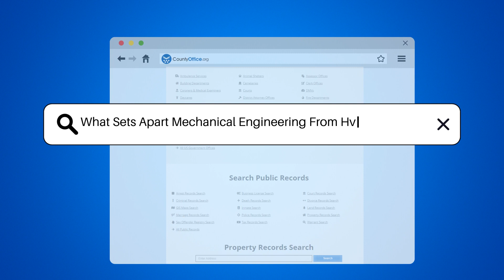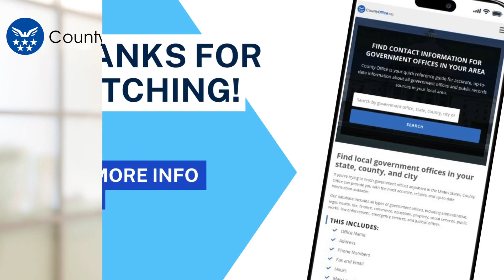What Sets Apart Mechanical Engineering From Hvac Systems? - CountyOffice.org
What Sets Apart Mechanical Engineering From Hvac Systems? Are you curious about the distinctions between mechanical engineering and HVAC systems? In this insightful video, we delve into the unique aspects that set apart these two fields within the realm of engineering. Mechanical engineering encompasses a wide array of disciplines, focusing on the design, development, and maintenance of mechanical systems and devices. On the other hand, HVAC systems specifically deal with regulating indoor environmental conditions like temperature, humidity, and air quality.

While mechanical engineering is a broad field covering various mechanical systems, HVAC systems are a specialized subset that concentrates on ensuring comfort and safety in indoor environments. Mechanical engineers work on diverse projects such as manufacturing equipment and automotive systems, while HVAC professionals are dedicated to designing systems for proper heating, cooling, and ventilation in buildings.

Understanding the disparities between mechanical engineering and HVAC systems can assist individuals in selecting the right career path aligned with their interests and aspirations.